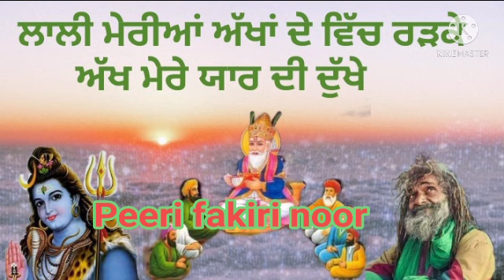ਗੌਸ ਪਾਕ ਸੱਚੀ ਸਰਕਾਰ ਤੇ ਨਜੂਮੀਂ ਯਾਦੂਗਰ_Gous Pak sarkar Te Jadugar _गौस पाक सरकार और जादूगर